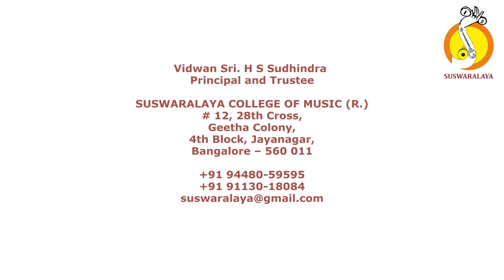6 THANAYUNI BHAIRAVI ADI THYAGARAJA